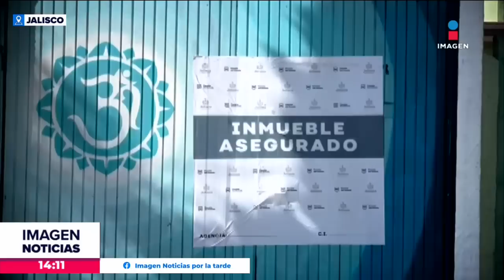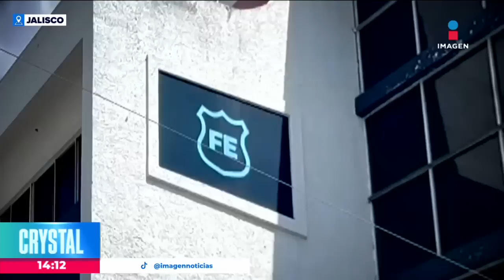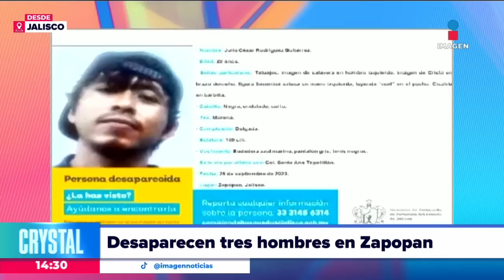Noticias con Crystal Mendivil | Programa completo 29 de septiembre de 2023